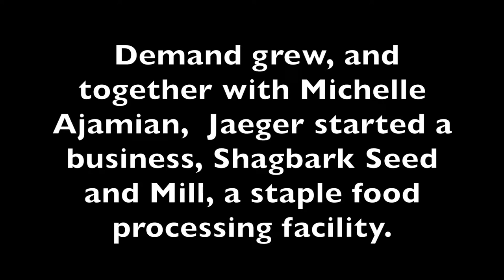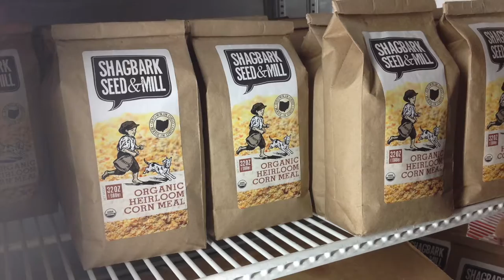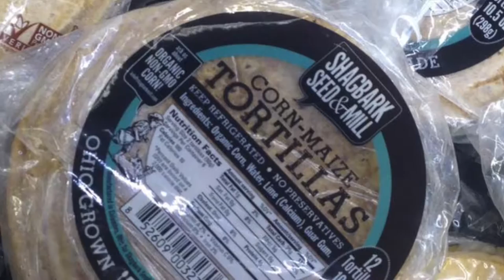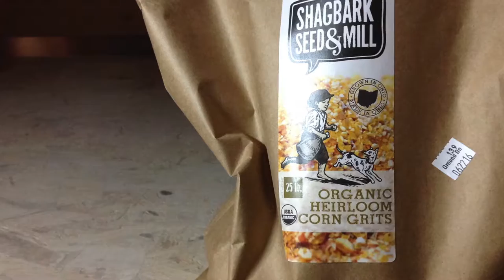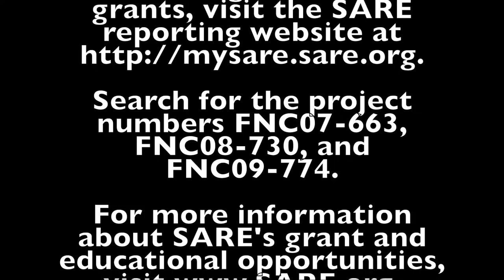Scaling Up Locally Grown Seeds and Beans in Appalachian Ohio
In 2008, Brandon Jaeger received a SARE grant to grow and market staple seed crops in Appalachian Ohio.  Demand grew, and together with Michelle Ajamian, Jaeger started a business, Shagbark Seed and Mill, a staple food processing facility. Shagbark sold $10,000 worth of product its first year. By 2013, they reached $321,000 in sales.